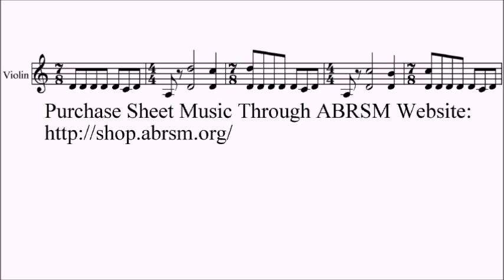ABRSM Violin 2024-2027 Grade 6 C1 Richter Moderato Three Pieces No.1 Sheet Music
WeChat: alanchan1024